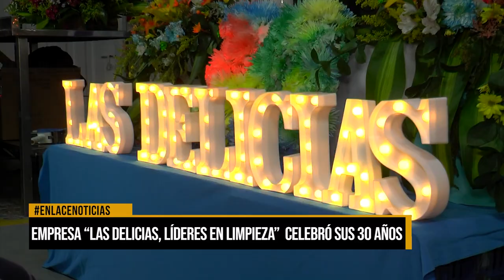Empresa "Las Delicias Lideres en Limpieza" celebró sus 30 años